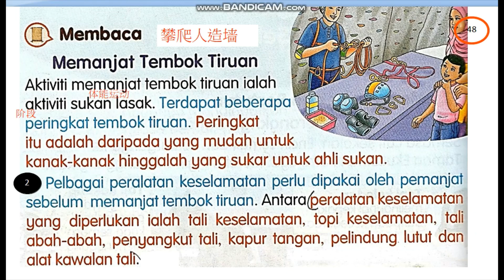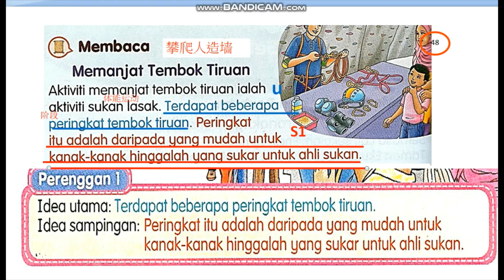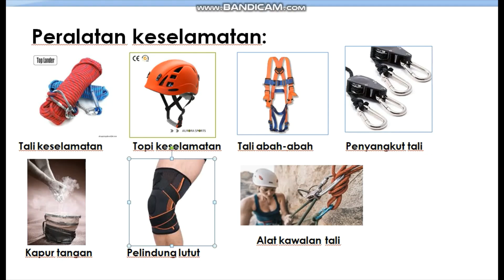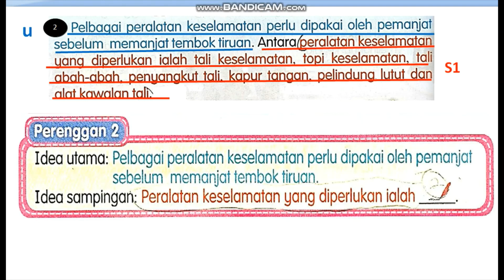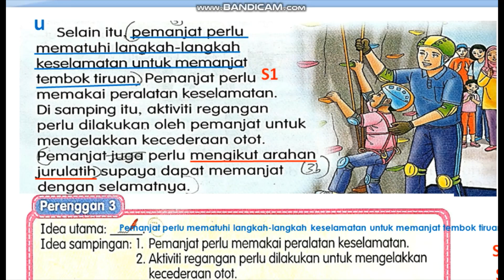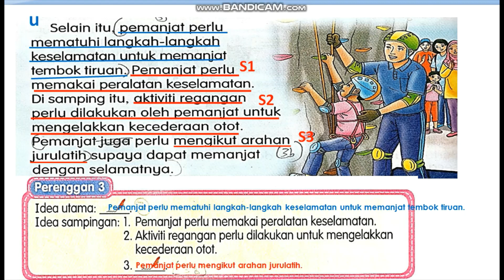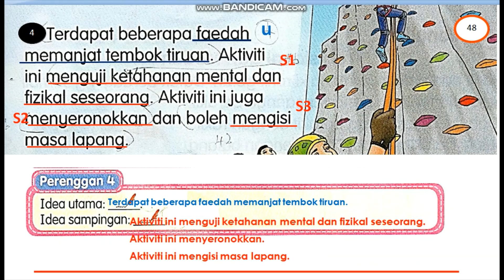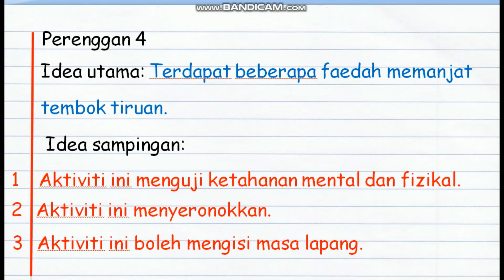unit 8 ms48 BM SK buku teks tahun 3